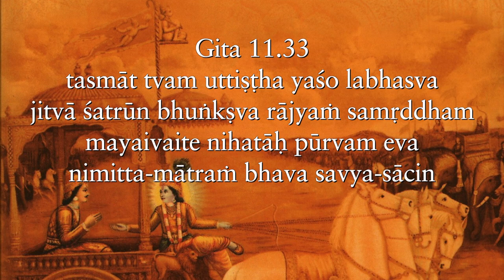Just because we can do the impossible doesn’t mean we can do everything Gita 11 33